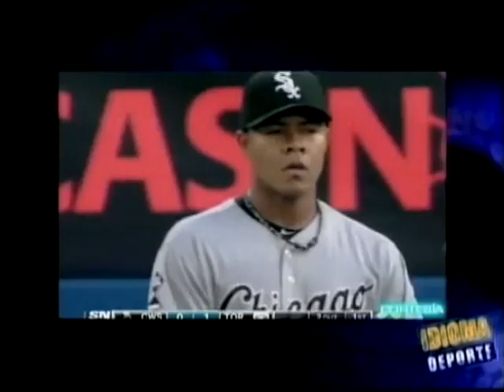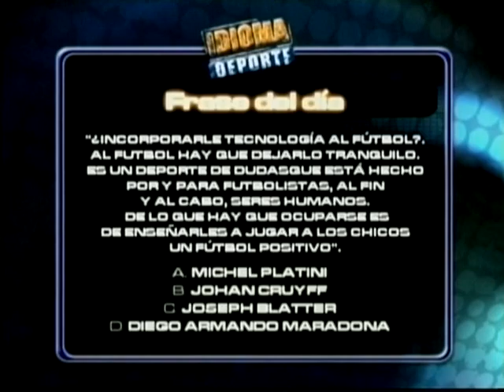IDIOMA DEPORTE 15-08-12 - NEGRO 02